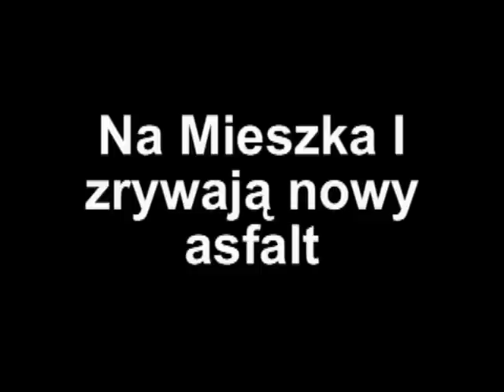Zrywają nowy asfalt na Mieszka I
Białystok: Zrywają nowy asfalt na Mieszka I